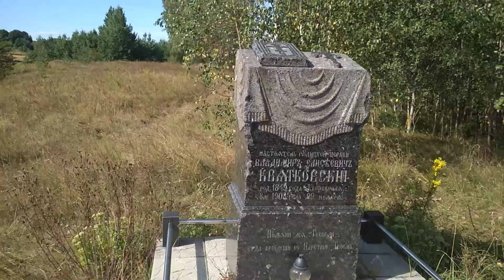Пост пограничного контроля деревня Боровое